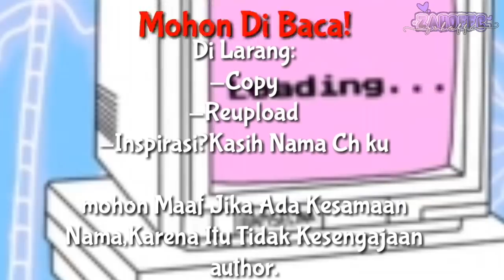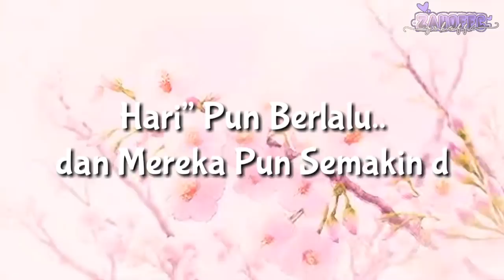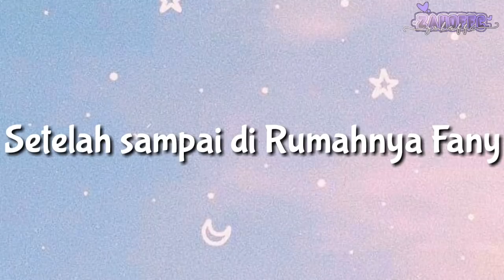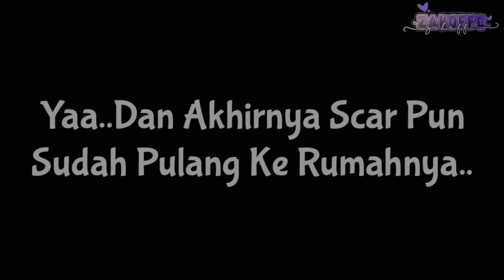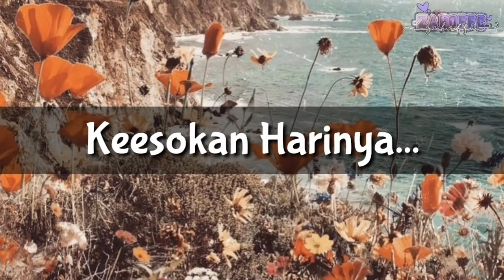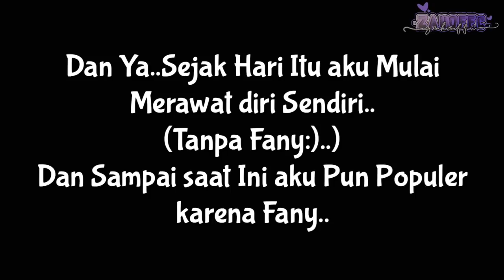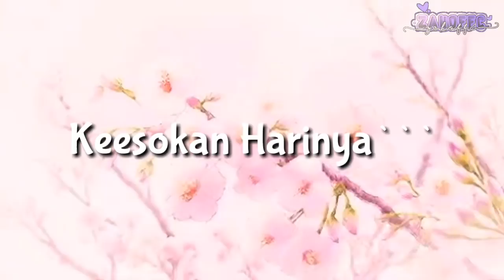°—Jadi Diri Sendiri Lebih Nyaman°—Gcmm Indonesia💦2/2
assalamualaikum Zahloverss💅

Welcome To The Deskripsii💅💌

NOTE🙅
Dilarang👇
-Reapload
-Copy
-Inspirasi?Sebut Nama Ch Aku💅

hate Komen?Hps😌🔫

Thankss💌
Wassalamu'alaikum warahmatullahi wabarakatuhh..✨💌